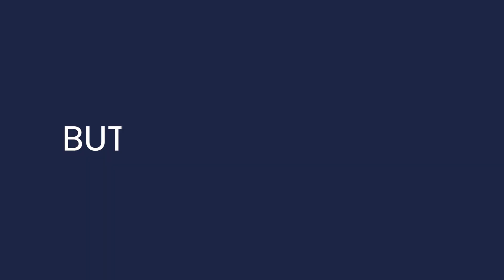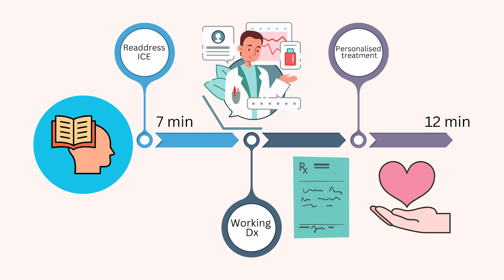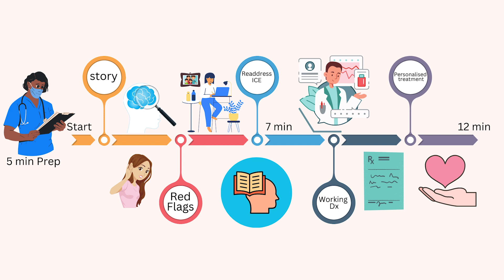Top Tips to Boost your Interpersonal Skills Score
Dr Erwin Kwun explains the difference between sympathy and empathy.
Ready to get help? Request a call➔

GP Training in the UK | Junior Doctor Life